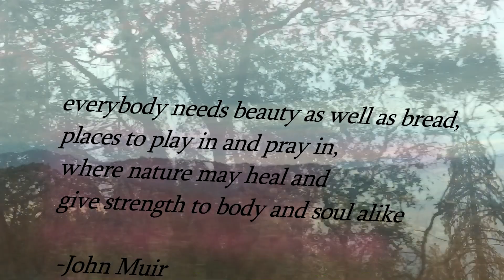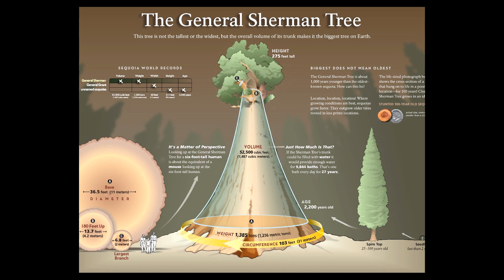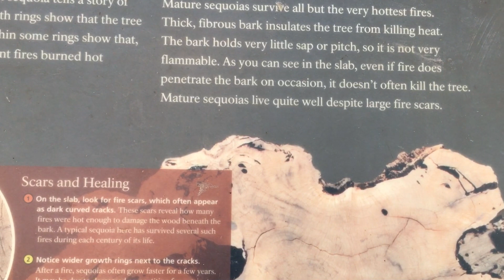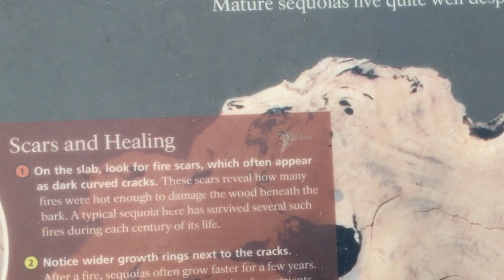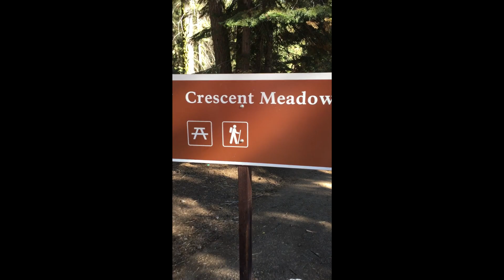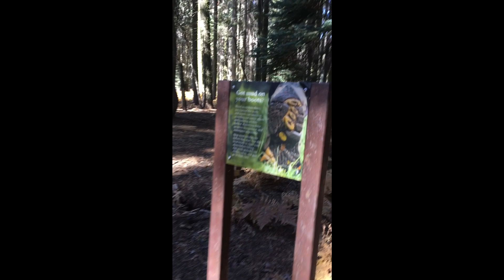Dream Awake Nepal || VLOG ग: Meeting the Worlds Largest Tree in California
Exploring the GIANT TREE that has survived for the last 2200 years, and has become the world LARGEST TREE, and is 1,487 cubic meters in volume. Come take a journey with me.

DREAM AWAKE NEPAL is to explore the underbelly of Nepal, one of the oldest country in the world.

|| oṃ āḥ dhīḥ hūṃ svā hā ||

About Aadi
Aadi is a philosopher, artist, writer, filmmaker and an idea architect from Nepal. He is the founder of The Zeroth Dimension, an experiential organization dedicated to learning, exploring and sharing about human consciousness and the nature of reality from last 8 years. He has organized and conducted more than 300 events on various topics which include history, philosophy, huddhism, tantra, economics, psychedelics, shamanism, eastern mysticism, gnosticism, imagination, vedanta, Upanishads, metaphysics, archetypes, human psychology, magic, etc. Aadi also has a Master of Science degree in International Business, and focuses his business practice on cultural intelligence, change management, branding & marketing and startup consultation.